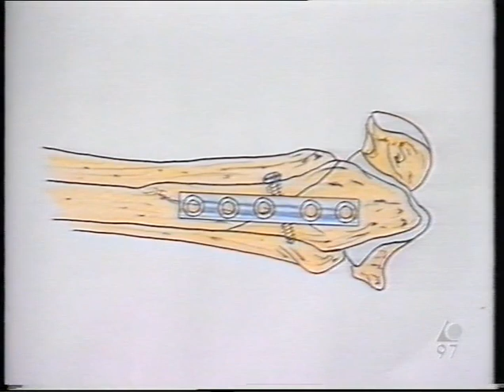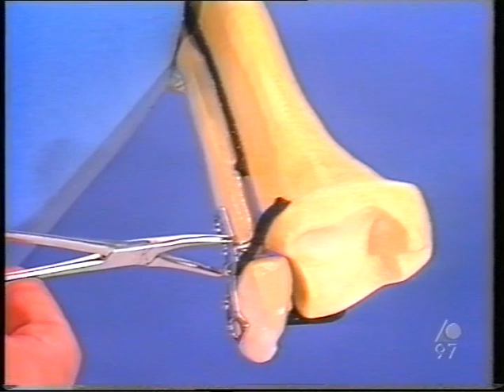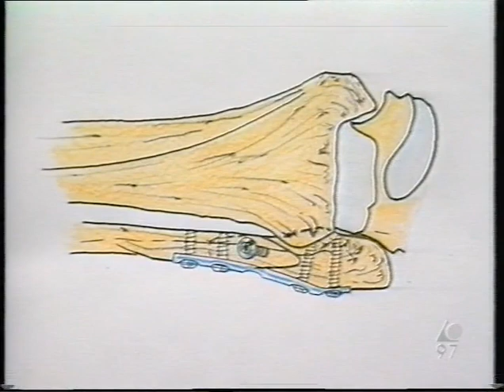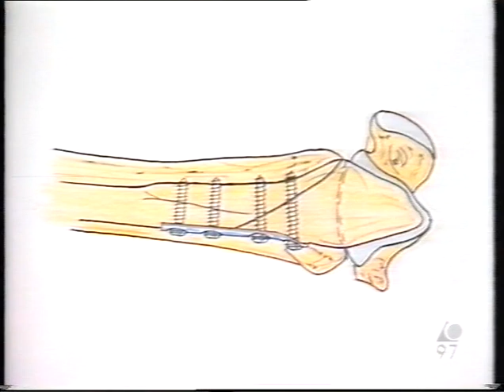АО видео "Перелом лодыжек Тип B"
Перевод Е. Новикова. 1997